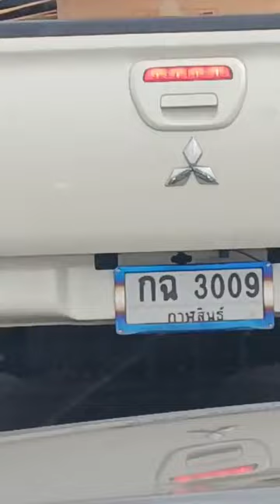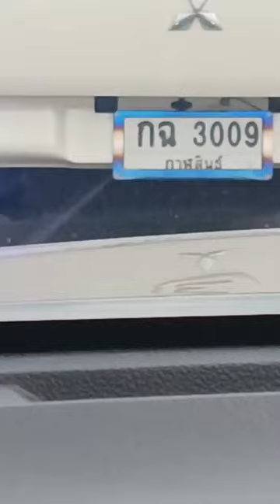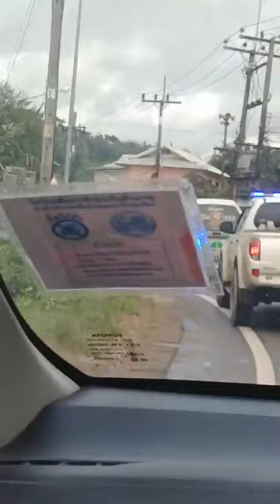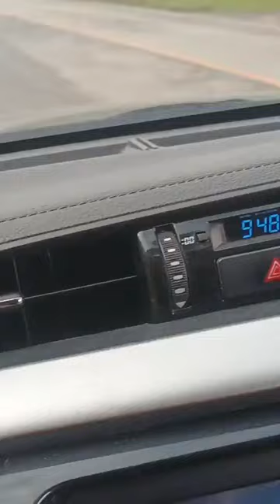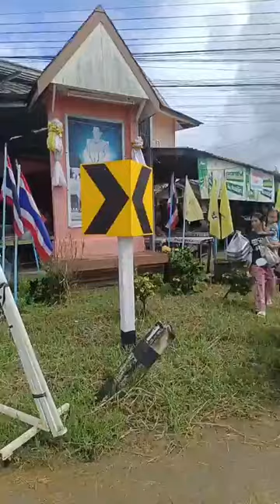13/09/67-เดินทางไปบริจากสิ่งของ ณ ต.ยาว จ.เชียงราย กตัญญู รู้คุณ ได้แพร่ภาพสด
13/09/67-เดินทางไปบริจากสิ่งของ ณ ต.ยาว จ.เชียงราย กตัญญู รู้คุณ ได้แพร่ภาพสด